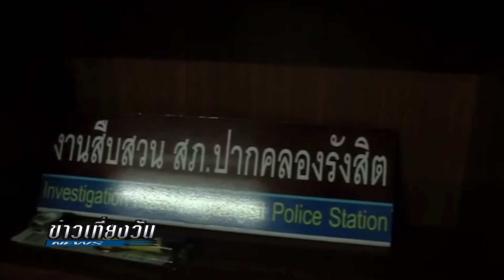ข่าวเที่ยงวัน 09/06/58 ลูกชายตำรวจกลุ่มมือยิง นศ. ม.รังสิต เข้ามอบตัว หลังพ่อให้ข้อมูลที่หลบซ้อน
ลูกชายตำรวจกลุ่มมือยิง นศ. ม.รังสิต เข้ามอบตัว หลังพ่อให้ข้อมูลที่หลบซ้อนตัว พร้อมปฎิเสธไม่ใช้คนยิ่ง ตร.เผย มีภาพวงจรปิดชัดเจน